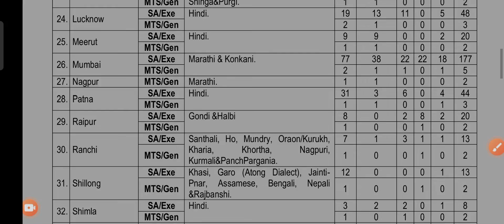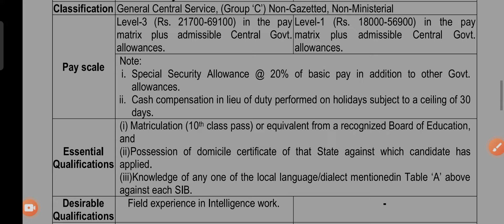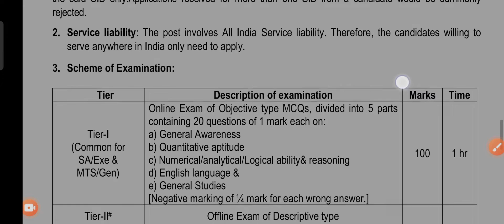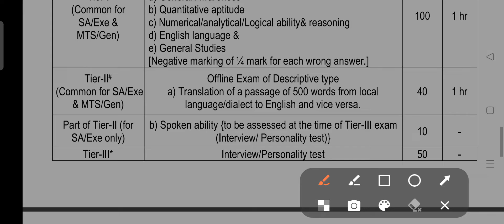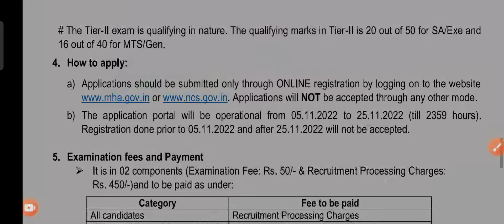||Intelligent Bureau notification 2022|| IB new vacancy 2022||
Searchable Keywords...

Intelligent Bureau notification 2022
IB new vacancy 2022
Letest news intelligence bureau
IB security Assistant and MTS  Recruitment 2022
IB Recruitment 2022
Intelligent Bureau new vacancy 2022
IB RECRUITMENT 2022 full details
IB recruitment 2022 selection process

नमस्कार दोस्तो..

IB NEW NOTIFICATION-2022

Jay hind🇮🇳🇮🇳